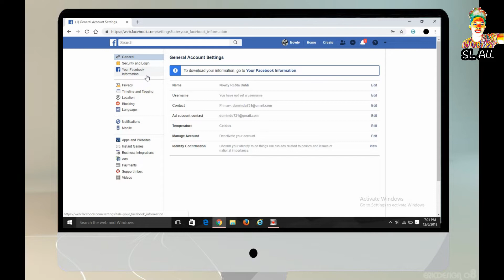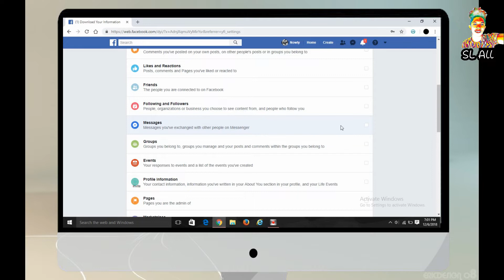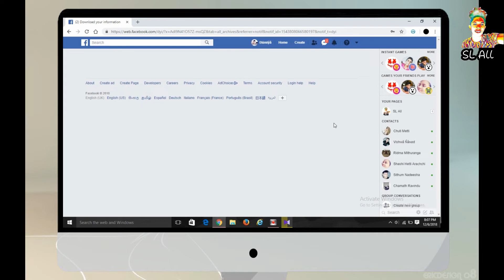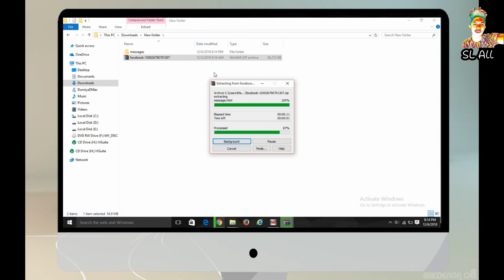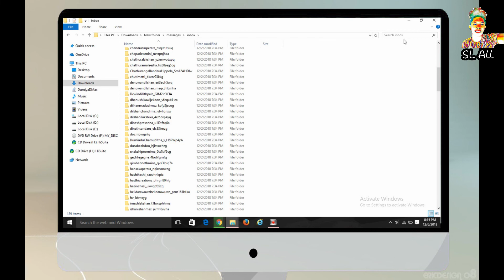Let's Secure Your Facebook Messages -Sinhala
Let's Secure Your Facebook Messages
Download your Facebook messages

🔥🔥🔥🔥🔥👉ChamuShow👈🔥🔥🔥🔥🔥

🔥👉සිංහලෙන්👈☺️